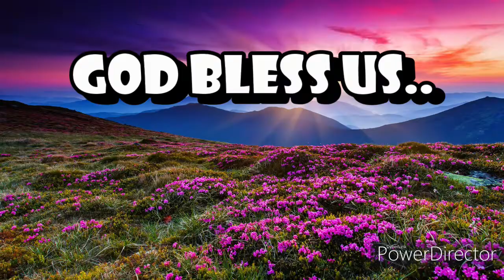Bawal Lumabas [ explanation ]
pasinya na po, hehehe..  dagdagan kulang ang kalituhan.